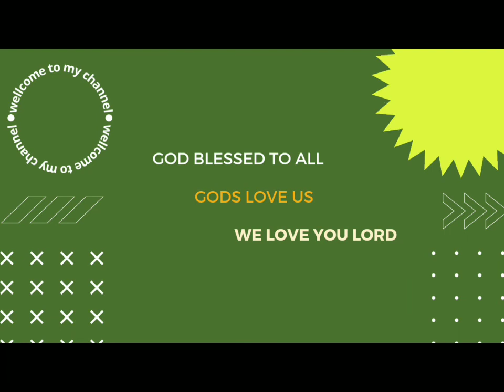ALL FOR YOU cover song by CFC Family Ministry during the CFC Prayer Assembly 2017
ALL FOR YOU sung during the CFC Family Assembly

SINGERS:
Sherill
sis Tina Cruz
sis Rachel
sis CES

INSTRUMENTS:
bro Nolan
bro Bok